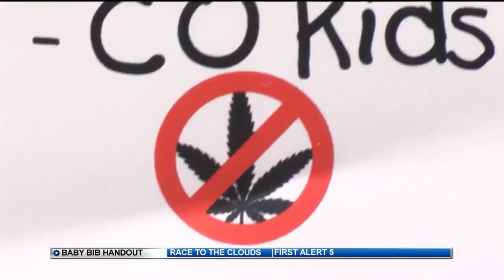Pueblo woman takes action after study suggests pot use for pregnancy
A Pueblo woman decided to take matters into her own hands after a study came out last month about pot shops recommending women use marijuana products during pregnancy.